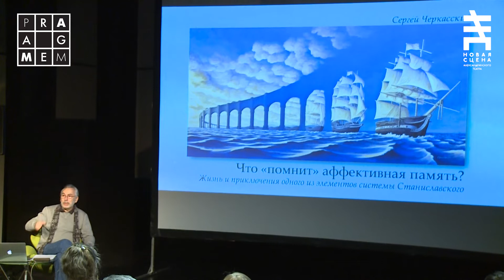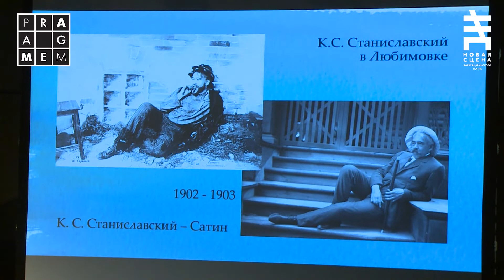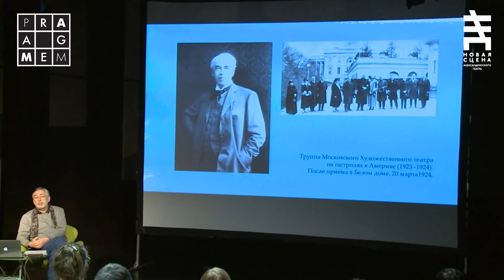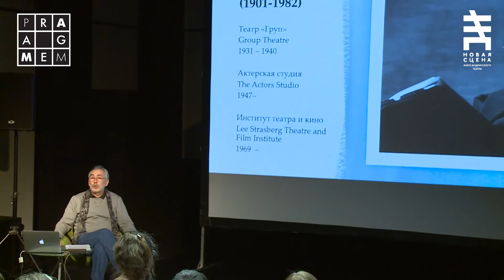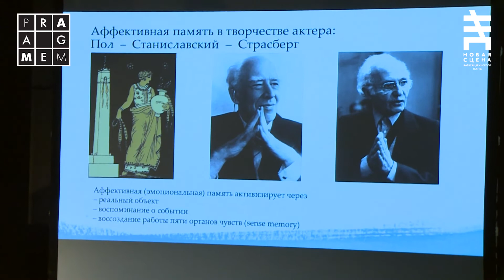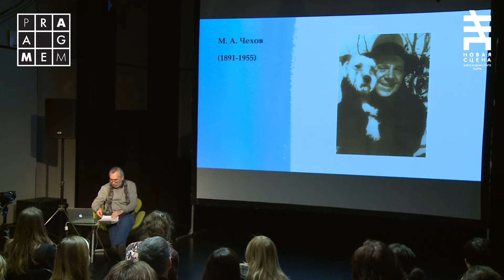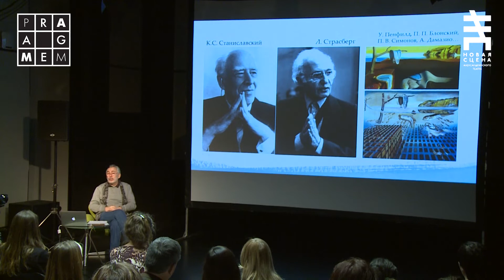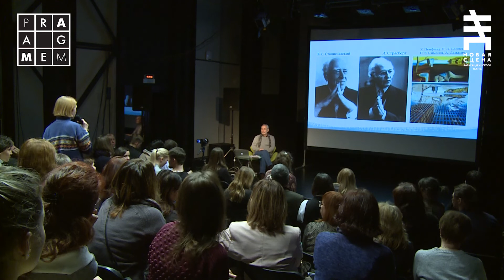ПАМЯТЬ, ТЕЛО И РЕЧЬ. Лекция Сергея Черкасского "Что «помнит» аффективная память?"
Лекция  режиссера, педагога, исследователя театра Сергея Черкасского «Что «помнит» аффективная память? Жизнь и приключения одного из элементов системы Станиславского» на Новой сцене Александринского театра, в цикле лекций «Память, тело и речь» совместно с проектом «Прагмема», куратор проекта — фольклорист, антрополог, доктор филологических наук Светлана Адоньева.

Сто лет назад, когда Станиславский начинал свои труды по созданию «грамматики актерского творчества», среди первых её элементов он называет аффективную память. Именно это психофизиологическое качество человека будет положено им в основу создания творческого самочувствия актера. И именно аффективной памяти, как никакому другому элементу системы Станиславского, придется пережить взлеты и падения – от невероятного интереса и понимания её значимости, до обвинений в принадлежности к буржуазной лженауке и необходимости прятаться под другим именем. Именно ей, по иронии судьбы, выпадет стать знаковым элементом актерского метода Ли Страсберга (the Method) и пережить вынужденный остракизм со стороны того, кто и привел аффективную память в теорию и практику театрального творчества.

Так что, можно смело сказать, что аффективная память помнит многое….